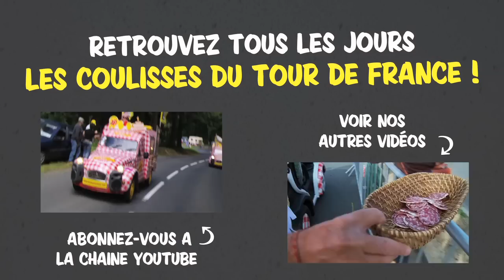La minute du Tour #4 - 7 façons de porter le bob Cochonou !